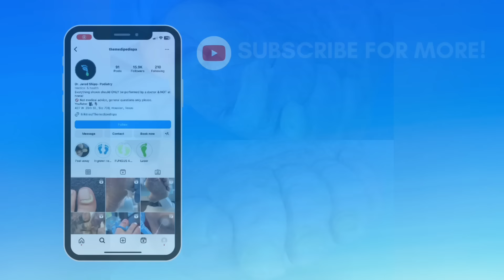A GNARLY NAIL TRIM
This particular patient was unable to care for her feet properly, and her family enlisted our help to make her comfortable again. She regularly complained that her shoes did not fit properly, and the shoe salesman was running a sham business selling bad shoes. Needless to say, we were quite surprised when she removed her shoes for us to have a look.

Foot care is crucial for the elderly, as aging can lead to various foot-related issues that affect mobility and overall quality of life. Common problems include dry skin, thickened nails, and decreased circulation, which can increase the risk of infections and injuries. Regular foot inspections and proper hygiene are essential to prevent complications like ulcers or fungal infections.

PS: we did as much as the patient would allow in this particular case. Patient comfort takes precedence over content at all times.